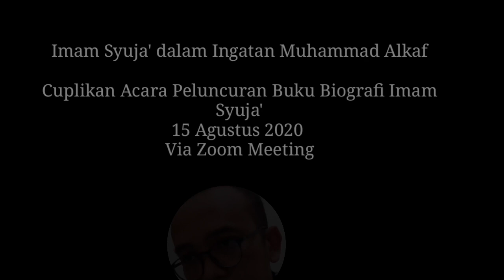Sosok Imam Syuja' di Mata Bung Alkaf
Dalam video ini berisi potongan tayangan dari kesaksian Bung Alkaf tentang sosok almarhum Imam Syuja' dalam acara peluncuran buku yang diselenggarakan pada 15 Agustus 2020 melalui Zoom oleh Bandar Publishing.

Menurut Alkaf, Imam Syuja adalah salah seorang tokoh Aceh yang punya peran penting dalam merintis upaya perdamaian di Aceh. Sesuai namanya,  Imam Syuja' adalah sosok yang berani dalam melakukan aktivitas perjuangannya. Keberanian ini, menurut Alkaf diwarisi oleh Imam Syuja' dari ayahnya, Sulaiman Daud yang pernah menjadi Residen Aceh dan lalu bergabung dengan Darul Islam.

Buku biografi Imam Syuja' ini ditulis oleh Murizal Hamzah dan Sadri Ondang Jaya. Diterbitkan oleh Bandar Publishing pada 2020.